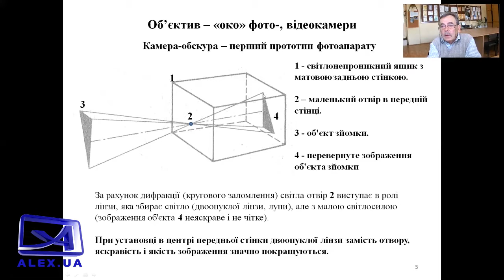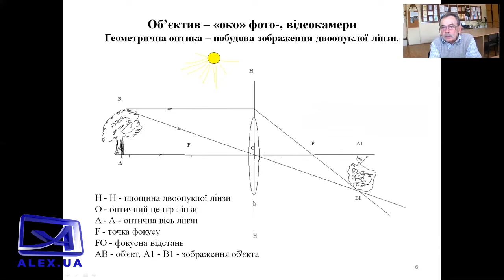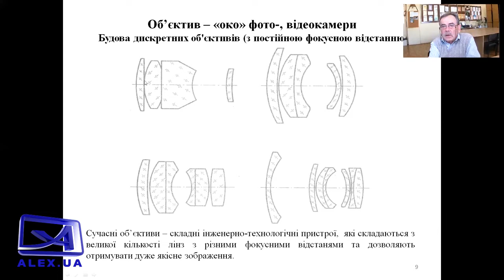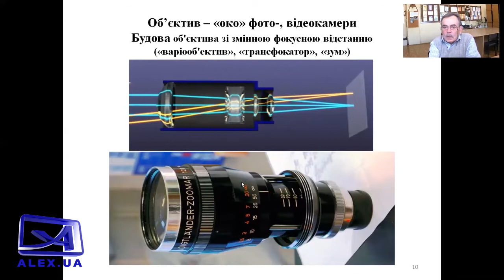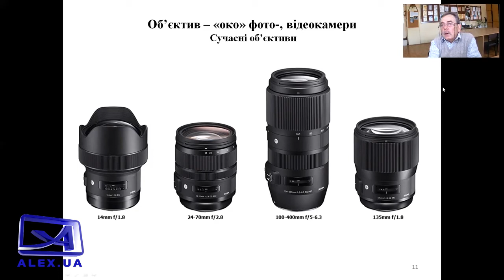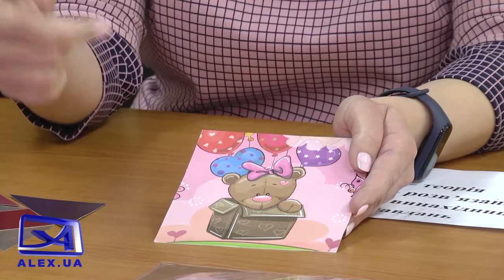Світ ідей для дітей №18 ефір 15 06 20